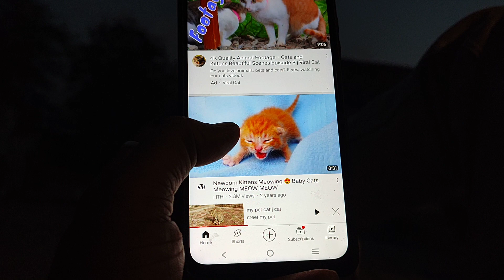prank with my cat